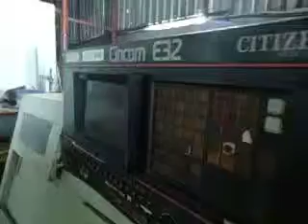Used cincom e32 CNC automatic lathe machine with sub spindle and milling axis for sale